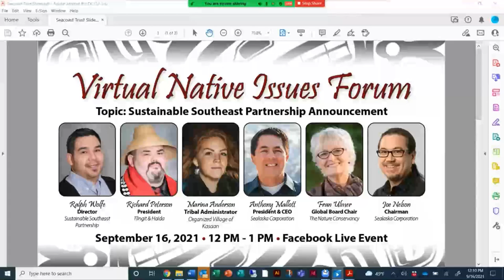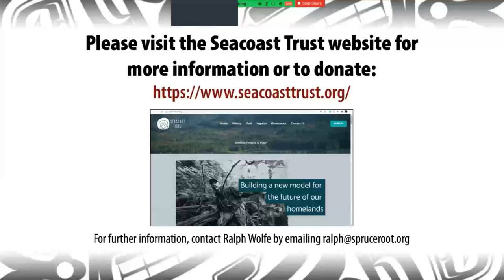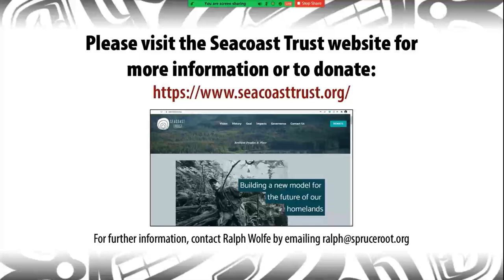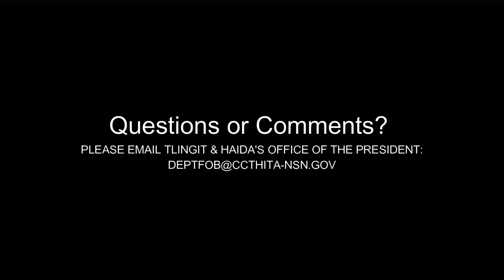Virtual Native Issues Forum 2021: Sustainable Southeast Partnership Announcement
In the Virtual Native Issues Forum on September 16th, we heard an exciting announcement from the Sustainable Southeast Partnership.

Tribes, Sealaska and the Nature Conservancy shared their common vision for the future of Southeast Alaska and an exciting announcement to mark a new era of collaboration and community impact.

Gunalchéesh, Háw’aa (Thank You) to Sustainable Southeast Partnership, Spruce Root Community Development, Sealaska, the Nature Conservancy and others for partnering on this special Native Issues Forum!